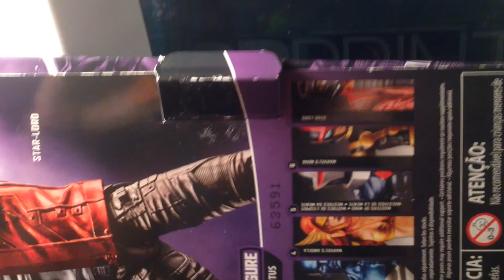Star - Lord stop motion trailer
Update Spider-Man will NOT fight Lizard instead he will fight the vulture